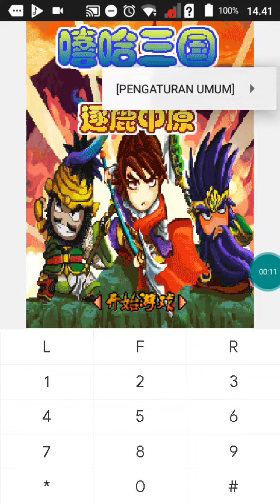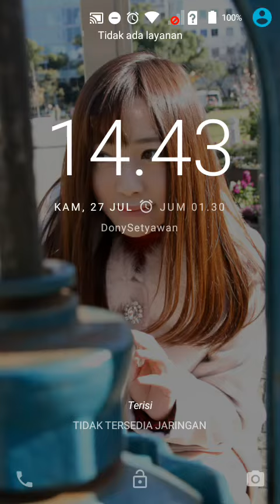【JAVA GAMES】 嘻哈 - J2me Loader